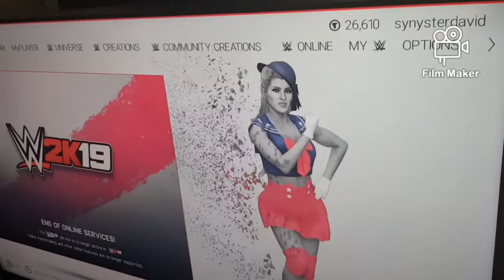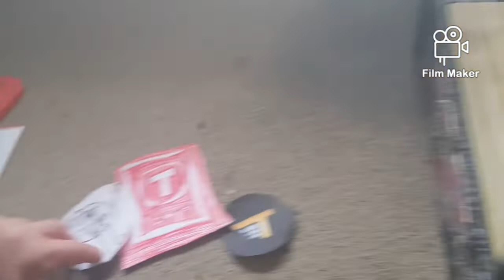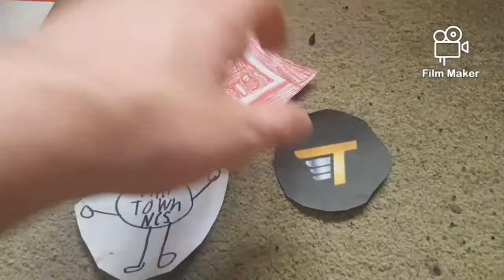SME Wrestling The Show Before Havoc